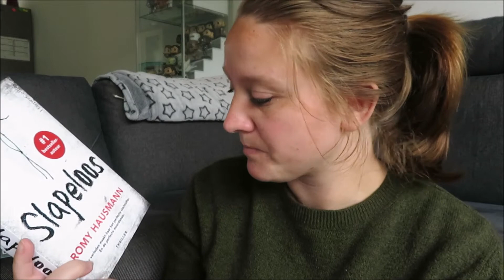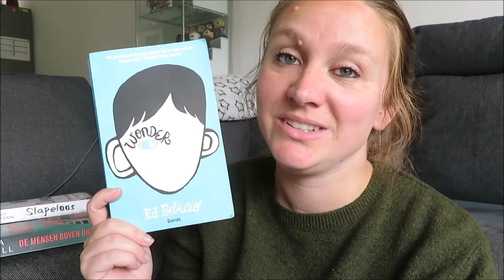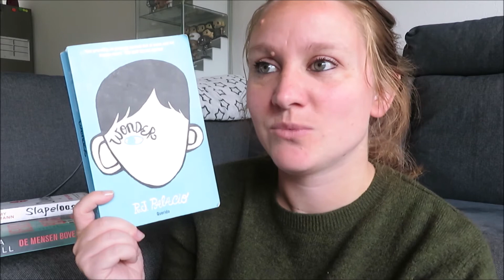GELEZEN ZOMER 2020 #5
In deze video bespreek ik de volgende boeken:

0:15: Een nieuwe kans in Cockleberry Bay / Nicola May
0:54 Slapeloos / Romy Hausmann
2:09 Wonder / RJ Palacio
3:53 De mensen boven ons / Lisa Jewell